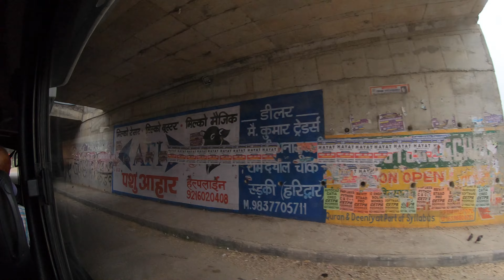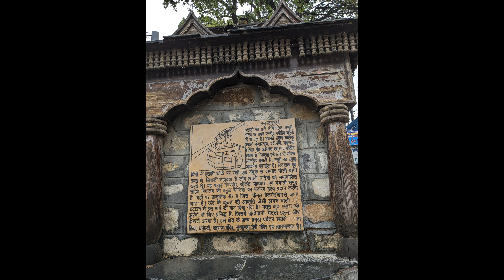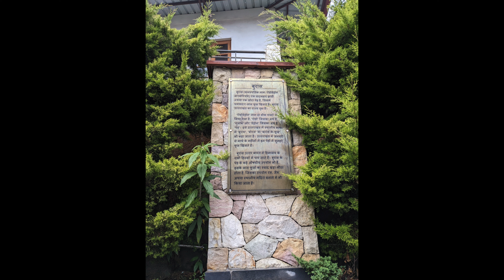Roorkee to Mussoorie Trip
Mussorie from Roorkee and BACK